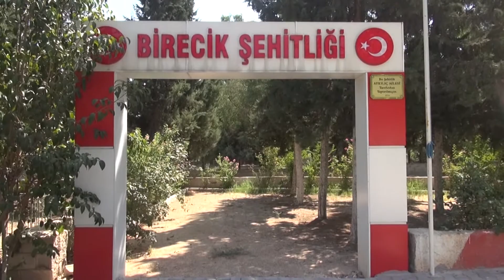BAŞKAN ÇİFTÇİ, BİRECİKLİ MUHTARLARLA BİR ARAYA GELDİ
Şanlıurfa Büyükşehir Belediye Başkanı Nihat Çiftçi, Birecik'te muhtarlarla bir araya geldi.